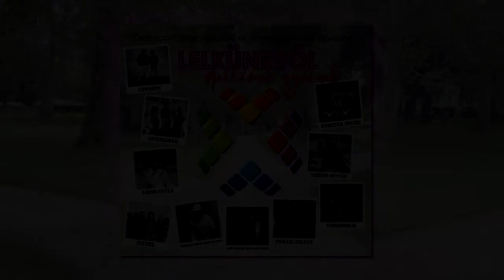MEZEY DIÁNA | CSAK EGY TÁNC | LELKÜNKBŐL DALLAMOK SZÓLNAK | CSOMÓPONT